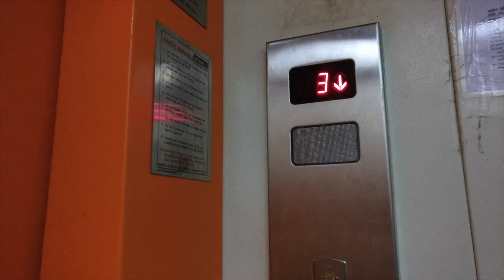DJI Spark cinematic footage of Shettihalli Church ,Hassan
Sunday Morning drive to Shettihalli Church ,Hassan. IT's an awesome place near Bangalore. I Have tried to take some cinematic shot by using my DJI Spark

If you have any suggestion or you want to cover me any topic or place please comment bellow